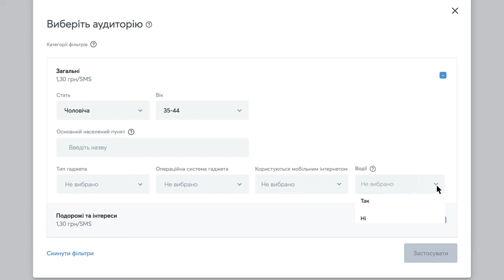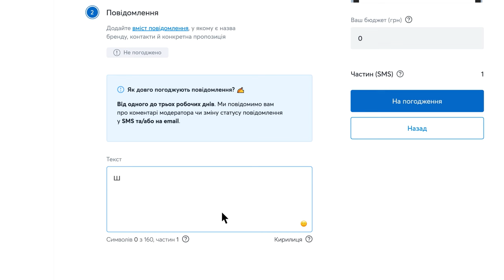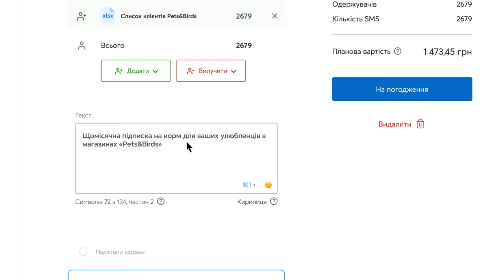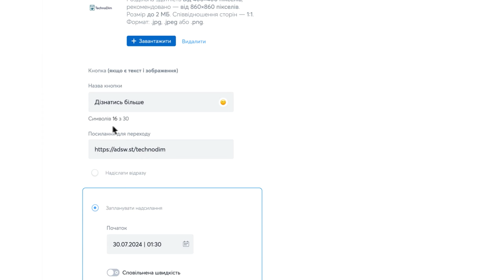BUSINESS LIFT. Випуск 3 - Які є варіанти розсилок на платформі ADWISOR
У третьому випуску BUSINESS LIFT Станіслав Зюков, начальник відділу розвитку нових В2В продуктів Київстар, ділиться різними сценаріями використання платформи для розсилок ADWISOR.
0:00 - застосування платформи ADWISOR
0:16 - як знайти співробітників таксі через SMS.
1:32 - SMS-розсилка для мережі зоомагазинів про нову послугу.
2:37 - Viber-розсилка для онлайн-магазину побутової техніки про акційні товари.
3:43 - про розсилку "Мої знижки".
3:55 - про "Розсилки за подіями" (У реальному часі).
4:01 - про розсилку "Свій список клієнтів".